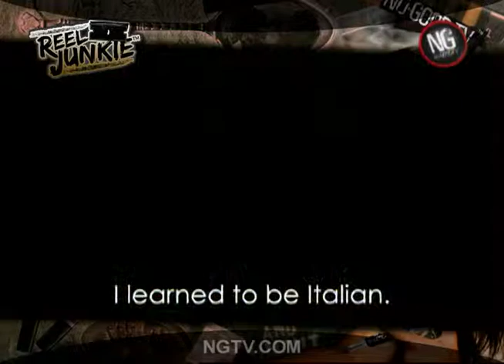Tilda Swinton on I Am Love